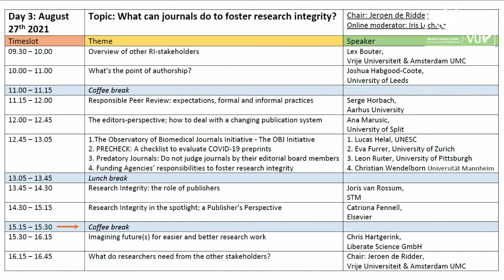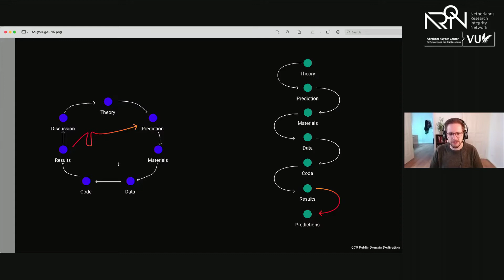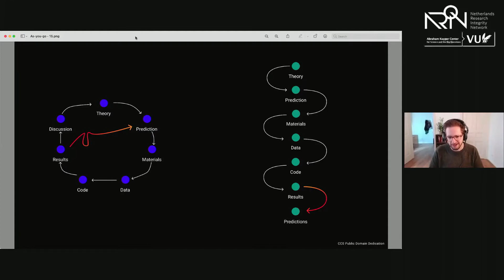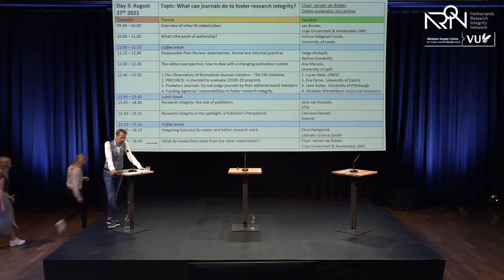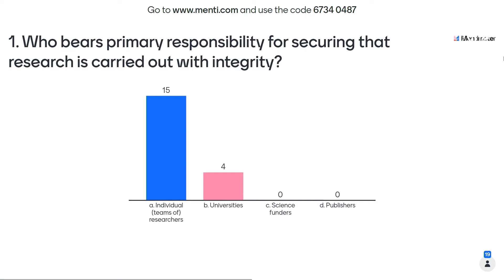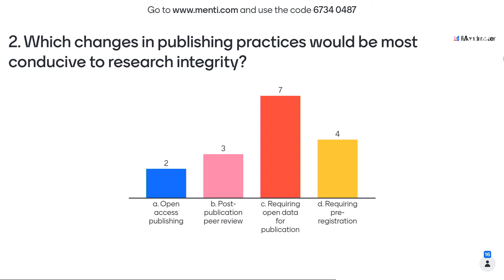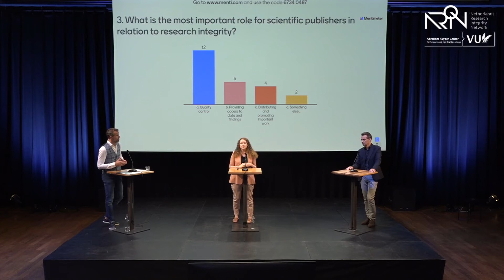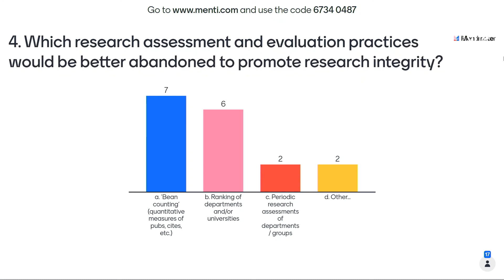Summer Seminar on Research Integrity - Day 3, Part 4 - 27/08/2021 - 15:30-16:45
Recordings of the Summer Seminar on Research Integrity, 27 august 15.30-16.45. The seminar was organized by the Abraham Kuyper Center and the Netherlands Research Integrity Network. Location: Pakhuis de Zwijger, Amsterdam.

0:00 Chris Hartgerink - Imagining future(s) for easier and better research work
39:30 Panel Discussion

Find a link to the program and links to the slides